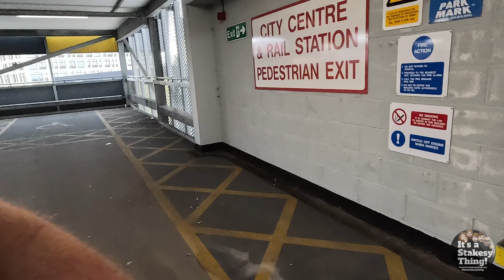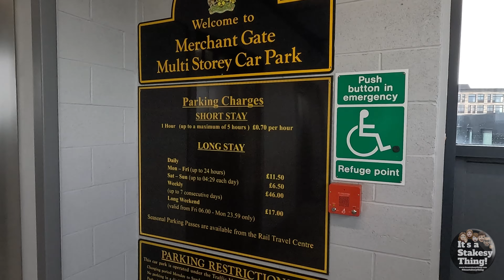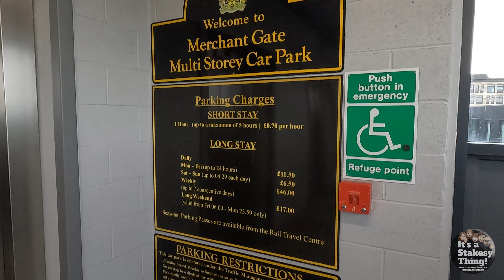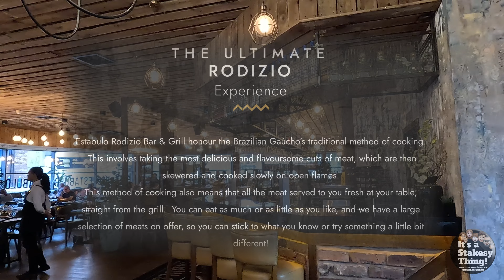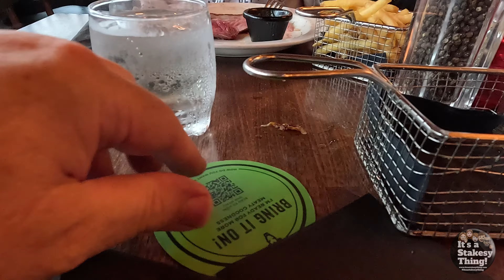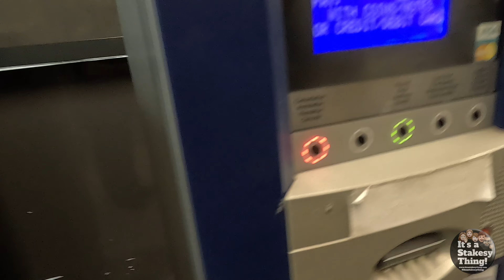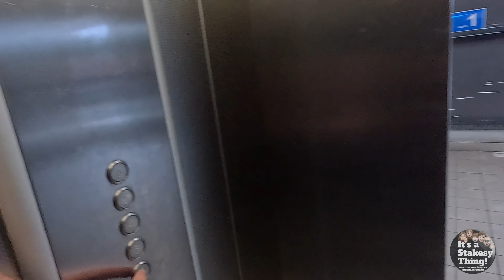Eating out at Estabulo Wakefield, All You Can Eat Meat with 50% off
Filmed Monday 31st July 2023

Today we visit Estabulo in wakefield.

THE ULTIMATE RODIZIO Experience
Estabulo Rodizio Bar & Grill honour the Brazilian Gaúcho’s traditional method of cooking.  This involves taking the most delicious and flavoursome cuts of meat, which are then skewered and cooked slowly on open flames.
This method of cooking also means that all the meat served to you fresh at your table, straight from the grill.  You can eat as much or as little as you like, and we have a large selection of meats on offer, so you can stick to what you know or try something a little bit different!

Thanks